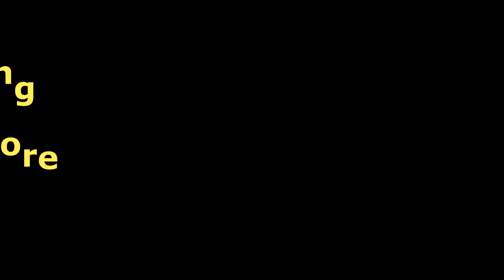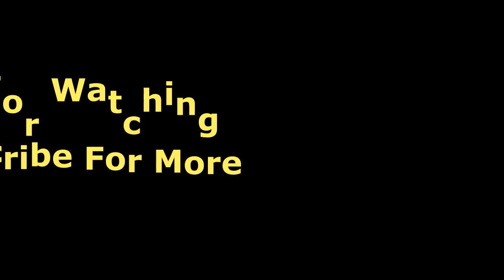Demi Lovato Live Full Concert 2021